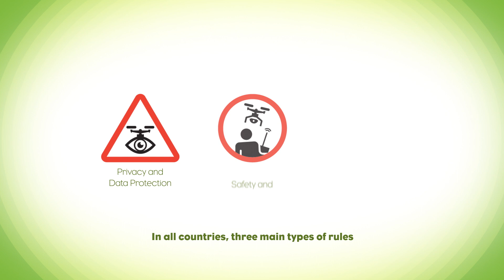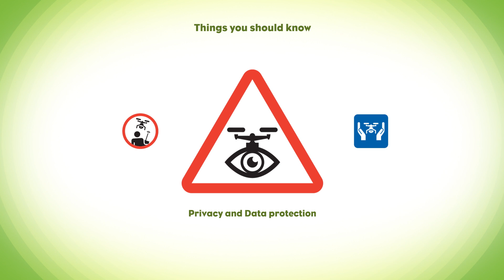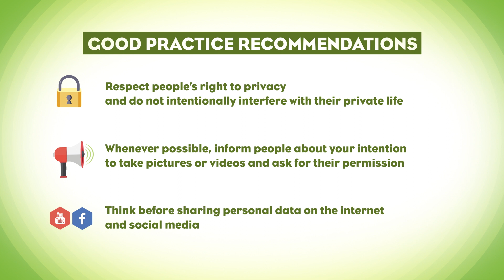Drone regulations in Europe | DroneRules.eu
Currently, national drone legislations distinguish between the recreational and professional use of drones. Recreational use is limited to sport and leisure activities like drone races or private photography. The sale of pictures recorded by a drone is reserved for professional drone users only.

The use of drones for recreational purposes is allowed in most of the European countries without specific authorisation from aviation authorities. However, just because it is allowed does not mean that you can fly your drone without any restrictions. There are few but essential rules that you need to understand and follow. In many of the Member States, drones are sold with a leaflet summarising the main rules to follow. Read it carefully.

While a common regulatory aviation framework is currently under development at European level, you should be aware that applicable rules and regulations are - as of today - different from country to country.

The most important rules you should be aware of are:

Most European countries have recently established specific aviation safety and operation rules regulating the use of drones in their national airspace. When I fly a drone, I must always comply with these rules and never endanger other persons, aircraft or property on the ground.

The protection of people's private life and personal data is a fundamental right. When I fly a drone, I must always respect privacy and data protection legislations.

In the event of an accident, the drone pilot is liable and has to compensate for the damage he or she has caused. When I fly a drone, I should make sure that I am adequately insured for my flight.

Failure to comply with these rules may result in significant financial and/or legal consequences.